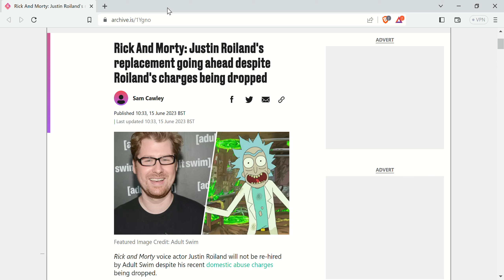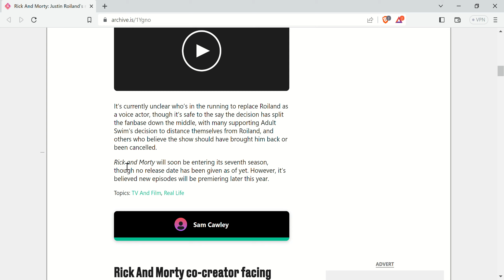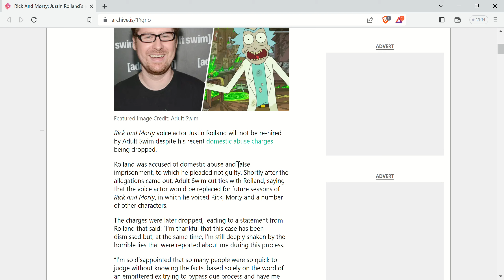Rick And Morty- Justin Roiland's Replacement Going Ahead Despite Roiland's Charges Being Dropped.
Either bring him back or cancel the show. I know charges being dropped doesn't make him innocent but it also doesn't make him guilty.